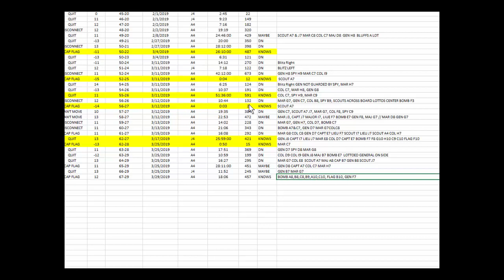Stratego Game Analysis: Road to Gold with Flag up Front - Game 5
Watch the video at 1.75 x speed to save time.  This is the 5th game in the Road to Gold Series with the Flag up Front.   My ELO is currenlty 481.  In this video, we learn why it's important to remember who you played in the past.  I talk about scouting and why it's so important.  You should always record your games and scout players setups.  Good players are probably doing the same thing to you.  The next time you play them, review your scouting report before the start of the game and see if your opponent is playing the same style with the same setup.  I also talk about my favorite 4 bomb setup formation and why it's very effective in the late game.

Play Stratego for free at Stratego.com

A link to a post where I describe what happens when you reveal your Marshal